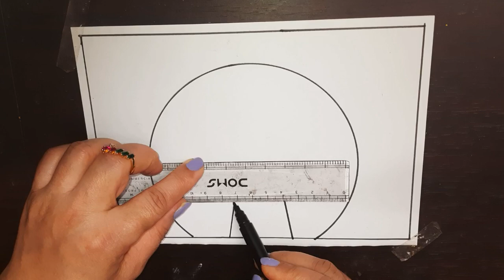Veer Gatha Project Drawing 4.0 | Gallantry Award winners drawing idea | Veer Gatha Poster drawing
Veer gatha project painting,
gallantry award winner drawing,
veer gatha project drawing,
veer gatha drawing,
veer gatha project drawing easy,
veer gatha project,
veer gatha painting,
Best veer gatha drawing
Best gallantry award winner drawing
veer gatha project poster,
gallantry award winner painting,
drawing on veer gatha project,
gallantry award drawing,
veer gatha project 4.0,
gallantry award winners drawing,
gallantry award winner drawing easy,
veer gatha project drawing easy steps,
veer gatha drawing ideas,
project veer gatha 4.0,
independence day drawing,
gallantry award winner poster,
how to draw veer gatha project,
Azadi ka amrit mahotsav drawing,
azadi ka amrit mahotsav drawing simple,
sena diwas 2024
martyrs day drawing,
azadi ka amrut mahotsav painting